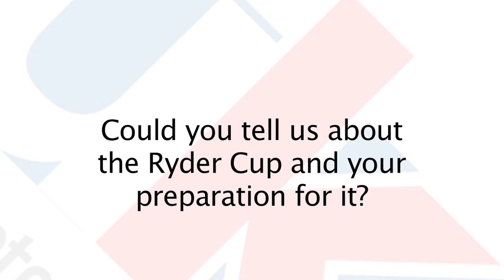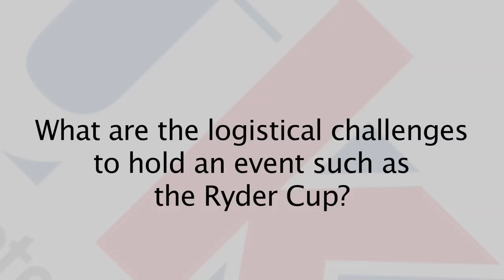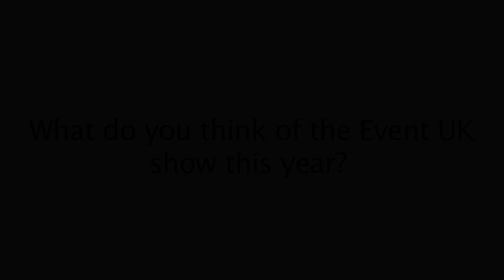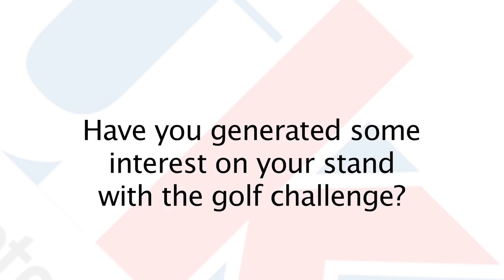Interview with Gareth Rees Jones - Celtic Manor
Gareth Rees Jones, director of marketing at Celtic Manor interviewed at Event UK, NEC Birmingham, between 22-23rd September 2009.